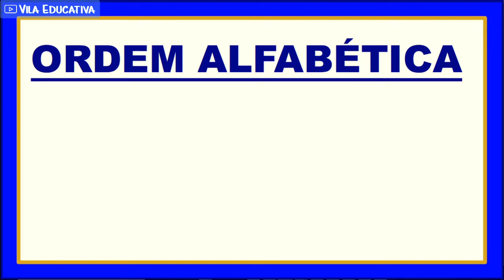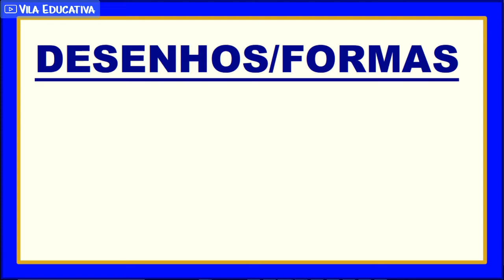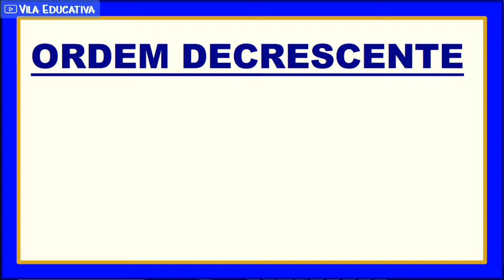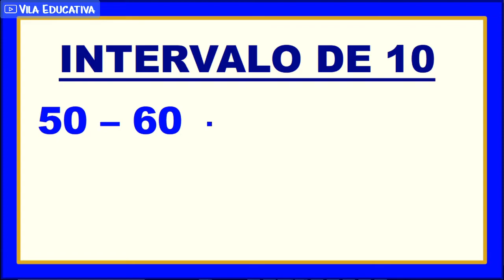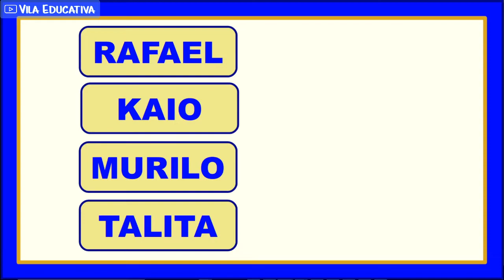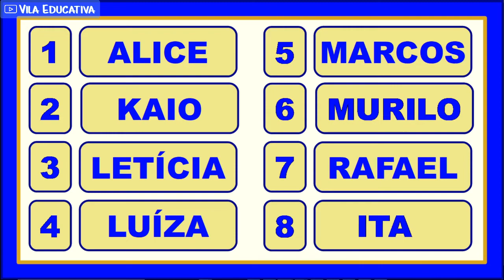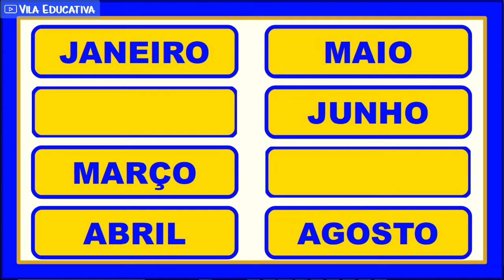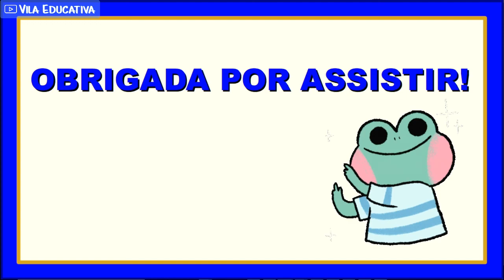SEQUÊNCIA: ENTENDENDO A ORDEM - Vila Educativa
Neste vídeo abordamos o tema: sequência. Mostramos que as sequências podem ser de números, figuras, alfabeto ou qualquer elemento que esteja em uma ordem.
Apresentamos a ordem crescente e decrescente e mostramos a importância de se observar o intervalo.
No final do vídeo te desafiamos a testar seus conhecimentos.